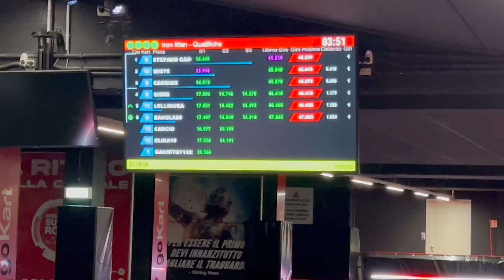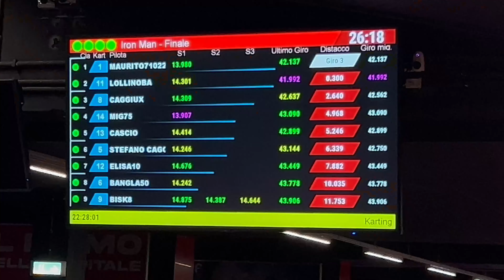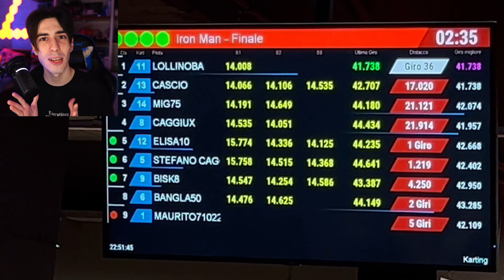la MIA PRIMA GARA sui KART! Ironman race